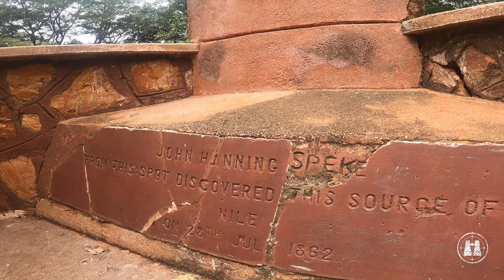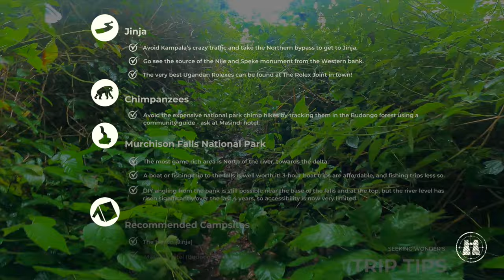Murchison Falls National Park, Uganda / 2023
Join us on another adventure in Uganda as we share more on our overlanding travel from Jinja to Murchison Falls National Park -

our most Northern point of our 2023 expedition!